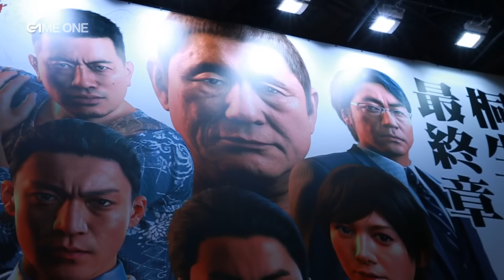Dossier - Le Japon contre-attaque !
Depuis quelques années, le Japon semblait loin de ses heures de grâces. Ce cycle est enfin terminé grâce à Final Fantasy XV et The Last Guardian, l'industrie nipponne revient en force !